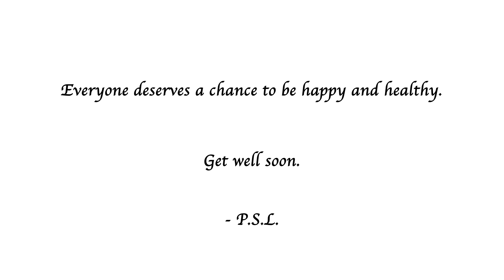The Gifting Fox (Pubic Health Project)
REUPLOAD due to a minor mistake I noticed in the animation. Here's the final Version. Enjoy!

An Animation for a public health Project. That's right, This is gonna be showcased in a children's clinic on a monitor! I'm so exited to show this off. Hopefully it looks good. Enjoy!

Artworks and character are copyrighted to me.

DO NOT USE THIS ARTWORK OR ANIMATION WITHOUT PERMISSION

Lansing Community College Has the rights to this video as well